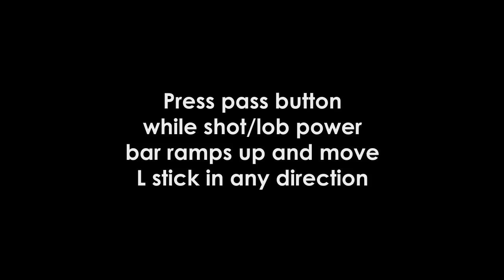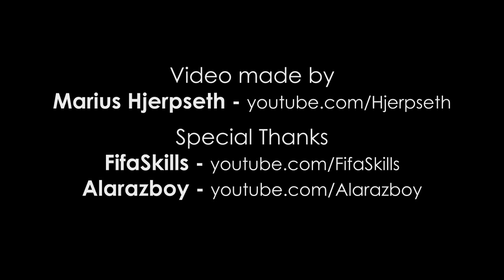FIFA 10 "New Skills" Tutorial (HD)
Learn how to do the new skills in Fifa 10.

This excellent video was made by my buddy Hjerpseth, with a little help from me.